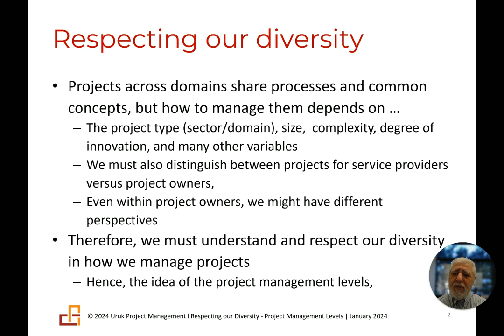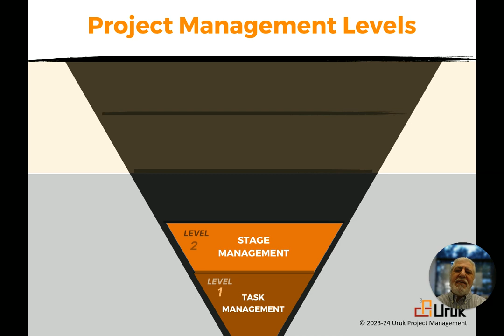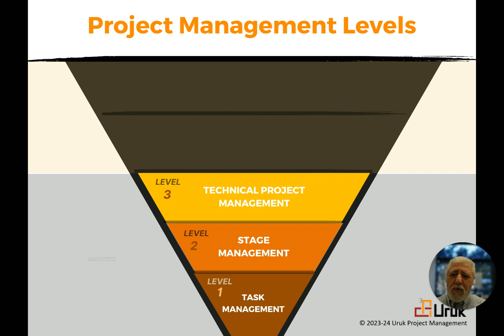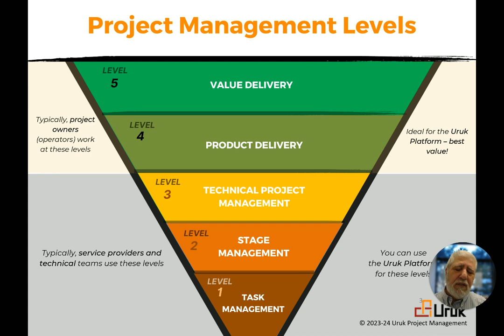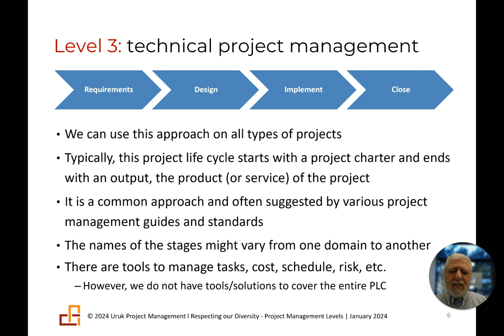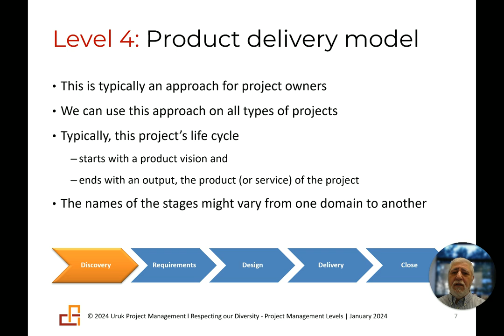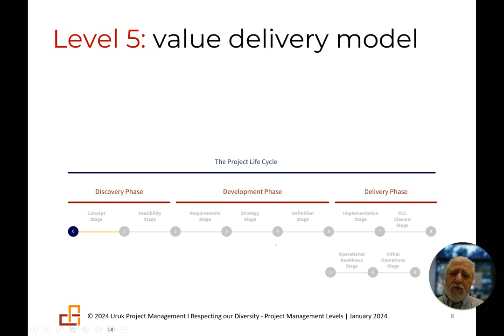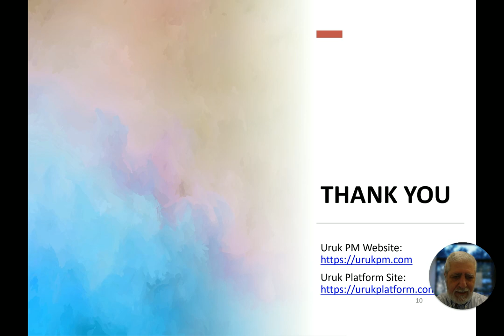Respecting our diversity, project management levels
Respecting our diversity to transform the way organizations lead projects, programs, and portfolios.